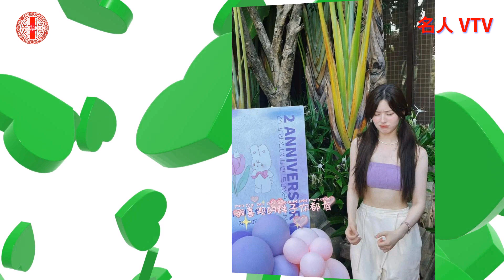人间水蜜桃赵露思！好身材一览无遗！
人间水蜜桃赵露思！好身材一览无遗！在娱乐大舞台上，有一位如流星般划破夜空的璀璨之星，她就是赵露思。
每一次的亮相都如同烟花绽放，让人们为之陶醉，深陷在她那与众不同的魅力中。赵露思的演技，呈现出深刻感人的表演。